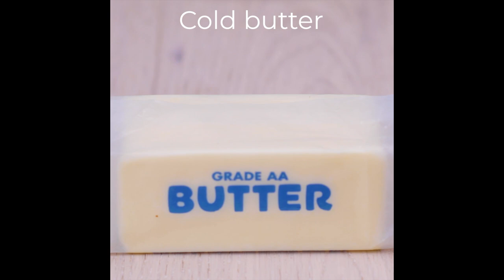10 Bug Hacks You Can't Live Without! Blossom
Sorry to bug you, but these pest hacks are the best!